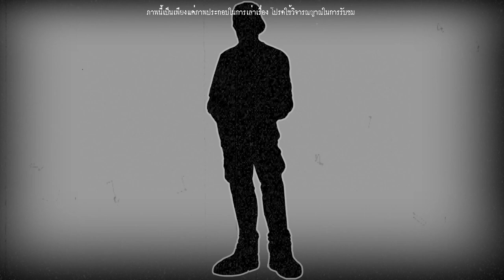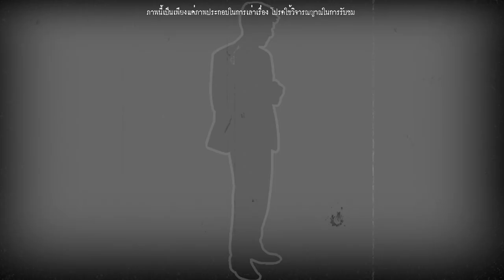คำทำนายของหุ่นขี้ผึ้ง | เรื่องเล่า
จอม อาศัยอยู่แถวชนบท เขารับจ้างเป็นยาม เฝ้าพิพิธภัณฑ์เก่าแก่ เขาต้องเดินตรวจความเรียบร้อย ในช่วงกลางคืนของทุกๆคืน แล้วเขาก็เผลอหลับไป เขาตื่นเพราะเหมือนมีคนคุยกัน เขาค่อยๆลืมขึ้น แล้วก็พบกับหุ่นขี้ผึ้งพูดคุยกัน จู่ๆหุ่นขี้ผึ้งก็ได้เริ่มทำนายขึ้น